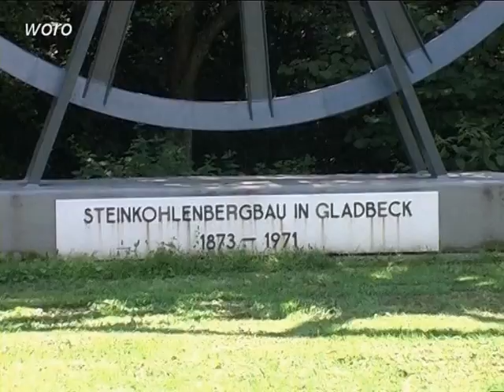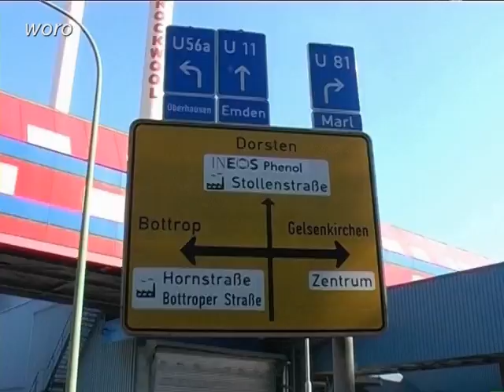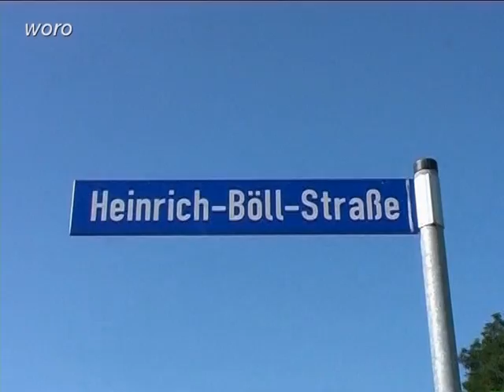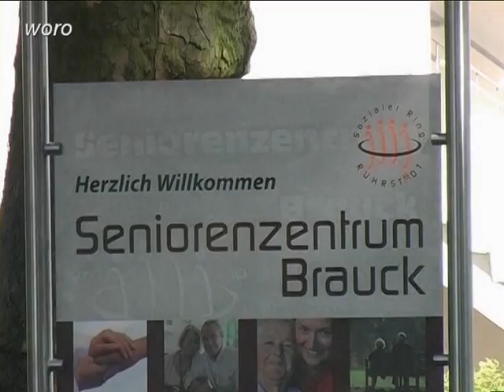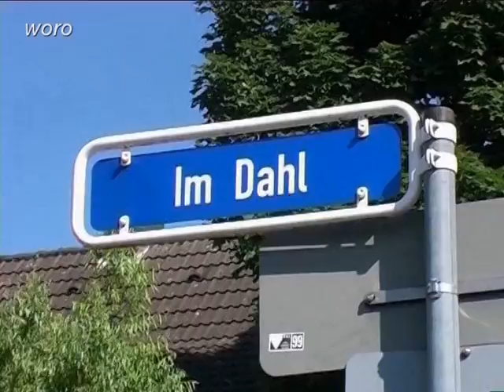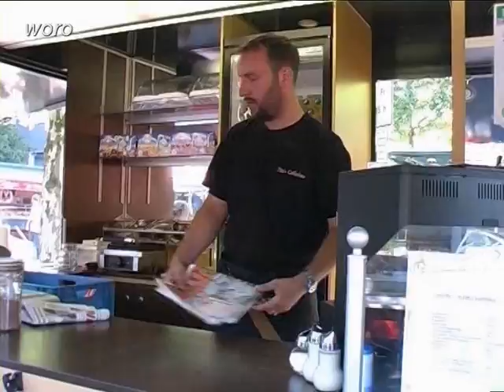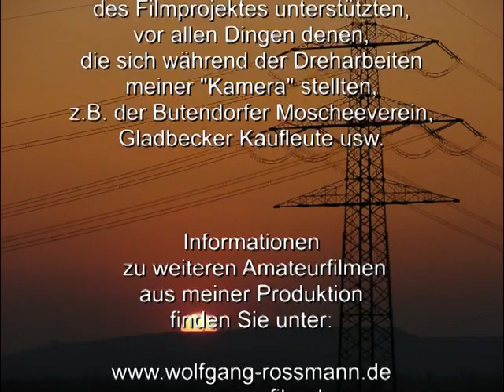GLADBECKER STADTSPAZIERGANG - Film 2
Gladbeck, Schalkes Nachbar !
Der komplette Film auf DVD ist nach wie vor in der Gladbecker Tourist-Info und im Online Shop der Stadt Gladbeck erhältlich.